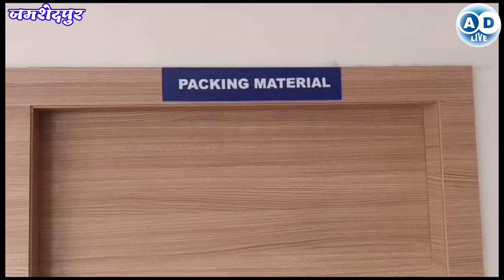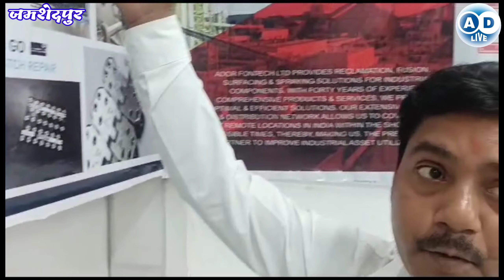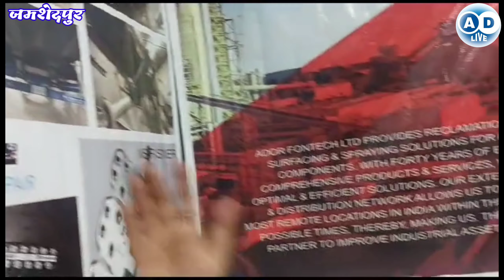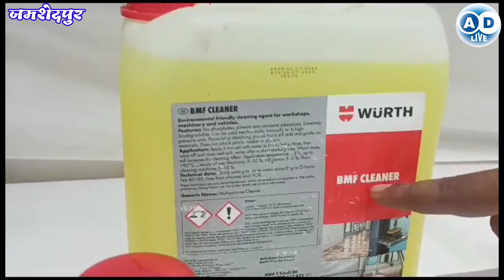Inauguration Of New Wear House Of Techomec Solution Pvt Ltd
रमेश श्रीवास्तव
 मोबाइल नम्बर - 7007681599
 rameshshrivastava709@gmail. com
 धन्यवाद
your Quaris
news
AD Live
Ad live
your qwistion
your question
your questions my answers,
your questions
जमशेदपुर न्यूज
jamshedpur news